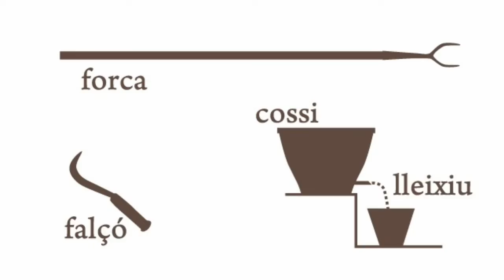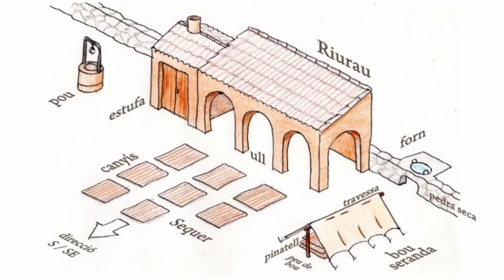La Seranda, Gata de Gorgos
Visita de la Penya Gastronòmica "La Cata" a La Seranda (Gata de Gorgos), on es fa una demostració del procés de producció de la pansa.
Visita de la Peña Gastronómica "La Cata" a La Seranda (Gata de Gorgos), donde se hace una demostración del proceso de producción de la pasa.